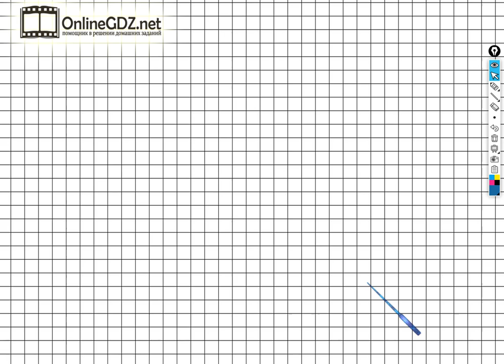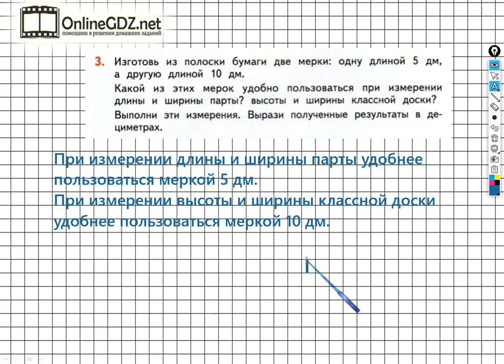Страница 5 Задание №3 - ГДЗ по математике 2 класс (Дорофеев Г.В.) Часть 2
Чтобы выполнить задание №3 на странице 5, для этого нужно уметь изготавливать данные мерки, этими мерками выполнять разные измерения, результаты измерений выражать в дециметрах. Вы можете выполнить это задание за 1 - 2  минуты, просмотрев наше видео.